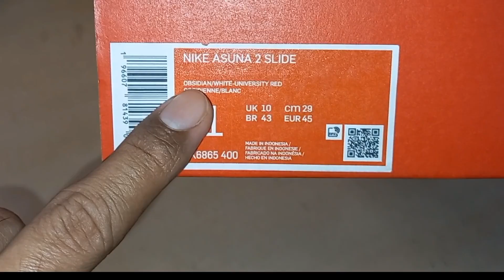Unboxing Nike Asuna 2 Slide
Want to transition effortlessly between worlds? Built to feel good all day, this plush slide uses a rugged tread pattern for traction on a variety of surfaces. Step in, cinch it closed and get going.